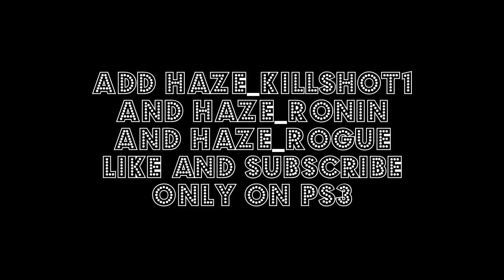My Edited Video